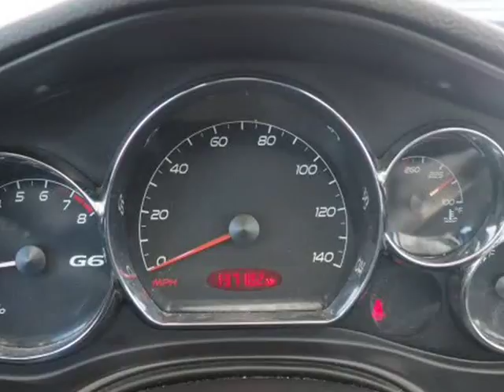2007 Pontiac G6 Base (Topeka, Kansas)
AutoNow Topeka
116 SE 29th St
Topeka